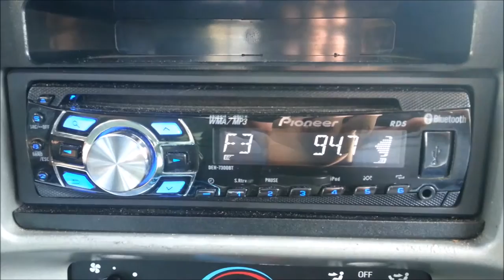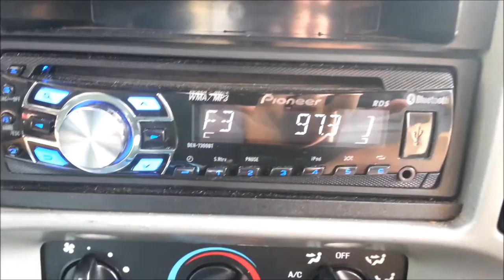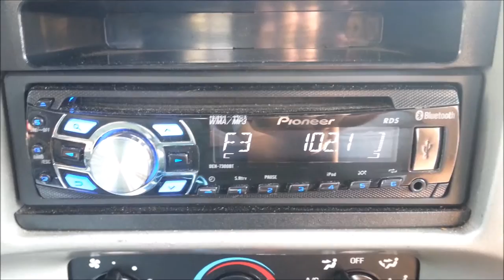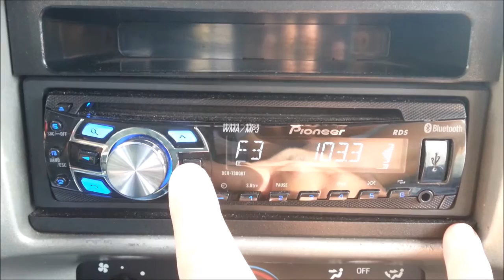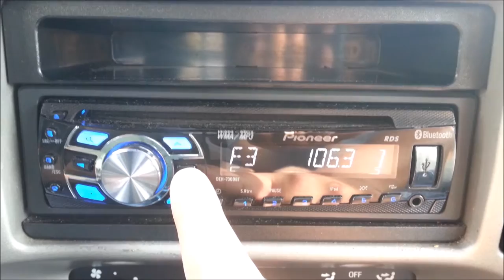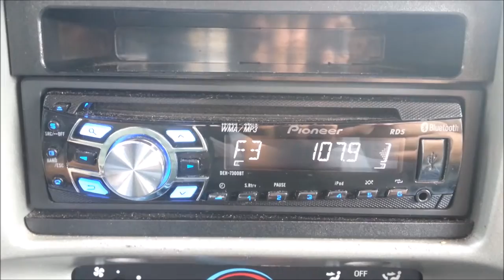FM Bandscan #15: Chico, CA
Here we have yet another FM scan video. This time, this video takes place in the City of Chico in Northern California, located about 70 miles south of Redding and about 85 miles north of Sacramento.

1) 88.1 MHz KEBR Sacramento, CA (Distance: 105 MI)
2) 88.3 MHz KLVC Magalia, CA (Distance: 17 MI)
3) 88.5 MHz KWLK Westwood, CA (Distance: 66 MI)
4) 88.7 MHz K204DK Chico, CA (Distance: 8 MI) [KEFX]
5) 88.9 MHz KFPR Redding, CA (Distance: 73 MI)
6) 89.1 MHz KHAP Chico, CA (Distance: 8 MI)
7) 89.5 MHz KVMR Nevada City, CA (Distance: 57 MI)
8) 89.7 MHz KCAI Lodi, CA (Distance: 103 MI)
9) 89.9 MHz KDFC Angwin, CA (Distance: 85 MI)
10) 90.1 MHz KZFR Chico, CA (Distance: 12 MI)
11) 90.3 MHz K212DK Westwood, CA (Distance: 55 MI)
12) 90.5 MHz K213EH Chico, CA (Distance: 8 MI) [KAWZ]
13) 90.7 MHz K214EE Yankee Hill, CA (Distance: 21 MI) [KAWZ]
14) 90.9 MHz K215DG Willows, CA (Distance: 23 MI) [KAWZ]
15) 91.3 MHz K217GD Marysville, CA (Distance: 37 MI) [KAWZ]
16) 91.7 MHz KCHO Chico, CA (Distance: 16 MI)
17) 91.9 MHz KLVR Middletown, CA (Distance: 85 MI)
18) 92.5 MHz KBEB Sacramento, CA (Distance: 74 MI)
19) 92.7 MHz KBQB Chico, CA (Distance: 12 MI)
20) 92.9 MHz K225AJ Redding, CA (Distance: 73 MI)
21) 93.1 MHz KFBK Pollock Pines, CA (Distance: 100 MI)
22) 93.3 MHz KJDX Susanville, CA (Distance: 83 MI)
23) 93.7 MHz KQJK Roseville, CA (Distance: 77 MI)
24) 93.9 MHz KFMF Chico, CA (Distance: 15 MI)
25) 94.1 MHz KNCO Grass Valley, CA (Distance: 58 MI)
26) 94.3 MHz KGRB Jackson, CA (Distance: 112 MI)
27) 94.7 MHz KEWB Anderson, CA (Distance: 73 MI)
28) 94.9 MHz KYLD San Francisco, CA (Distance: 145 MI)
29) 95.1 MHz KMXI Chico, CA (Distance: 15 MI)
30) 95.3 MHz KUIC Vacaville, CA (Distance: 94 MI)
31) 95.5 MHz K238AF Santa Rosa, CA (Distance: 96 MI) [KSXY]
32) 95.7 MHz KALF Red Bluff, CA (Distance: 46 MI)
33) 96.1 MHz KYMX Sacramento, CA (Distance: 78 MI)
34) 96.7 MHz KZAP Paradise, CA (Distance: 17 MI)
35) 96.9 MHz KSEG Sacramento, CA (Distance: 78 MI)
36) 97.3 MHz KNCQ Redding, CA (Distance: 73 MI)
37) 97.7 MHz KHHZ Gridley, CA (Distance: 32 MI)
38) 97.9 MHz KLMG Esparto, CA (Distance: 68 MI)
39) 98.1 MHz KVIP Redding, CA (Distance: 73 MI)
40) 98.5 MHz KRXQ Sacramento, CA (Distance: 85 MI)
41) 98.7 MHz K254BF Oroville, CA (Distance: 21 MI) [KAWZ]
42) 98.9 MHz KWLU Chester, CA (Distance: 55 MI)
43) 99.1 MHz KARA Williams, CA (Distance: 37 MI)
44) 99.3 MHz KQMS Shasta Lake City, CA (Distance: 73 MI)
45) 99.5 MHz KLVB Citrus Heights, CA (Distance: 86 MI)
46) 99.7 MHz KTOR Gerber, CA (Distance: 38 MI)
47) 99.9 MHz KRCX Marysville, CA (Distance: 37 MI)
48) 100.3 MHz KBJK Concow, CA (Distance: 19 MI)
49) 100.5 MHz KZZO Sacramento, CA (Distance: 86 MI)
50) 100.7 MHz KTHU Corning, CA (Distance: 43 MI)
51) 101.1 MHz KWCA Palo Cedro, CA (Distance: 73 MI)
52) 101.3 MHz KRGR-LP Paradise, CA (Distance: 11 MI)
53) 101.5 MHz KCCL Woodland, CA (Distance: 79 MI)
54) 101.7 MHz KVXX Hamilton City, CA (Distance: 15 MI)
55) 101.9 MHz KNTY Shingle Springs, CA (Distance: 78 MI)
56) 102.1 MHz KCEZ Los Molinos, CA (Distance: 43 MI)
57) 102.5 MHz KSFM Woodland, CA (Distance: 80 MI)
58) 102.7 MHz KKRO Red Bluff, CA (Distance: 42 MI)
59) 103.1 MHz KKCY Colusa, CA (Distance: 37 MI)
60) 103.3 MHz KUKI Ukiah, CA (Distance: 81 MI)
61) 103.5 MHz KHSL Paradise, CA (Distance: 16 MI)
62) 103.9 MHz KKFS Lincoln, CA (Distance: 71 MI)
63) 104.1 MHz KHKK Modesto, CA (Distance: 145 MI)
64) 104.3 MHz KSHA Redding, CA (Distance: 73 MI)
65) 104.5 MHz K284AR Chico, CA (Distance: 21 MI) [KKXX]
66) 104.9 MHz KYIX South Oroville, CA (Distance: 21 MI)
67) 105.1 MHz KNCI Sacramento, CA (Distance: 86 MI)
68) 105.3 MHz KRDG Shingletown, CA (Distance: 52 MI)
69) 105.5 MHz KSAC Dunnigan, CA (Distance: 67 MI)
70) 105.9 MHz KQPM Ukiah, CA (Distance: 78 MI)
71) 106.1 MHz KRRX Burney, CA (Distance: 80 MI)
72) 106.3 MHz KPQW Willows, CA (Distance: 41 MI)
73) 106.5 MHz KUDL Sacramento, CA (Distance: 86 MI)
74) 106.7 MHz  KRQR Orland, CA (Distance: 43 MI)
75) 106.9 MHz KFRC San Francisco, CA (Distance: 135 MI)
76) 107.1 MHz KQIP-LP Chico, CA (Distance: 2 MI)
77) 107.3 KLVS Livermore, CA (Distance: 132 MI)
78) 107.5 MHz KQPT Colusa, CA (Distance: 41 MI)
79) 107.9 MHz K300AD Chico, CA (Distance: 5 MI) [KQPT]